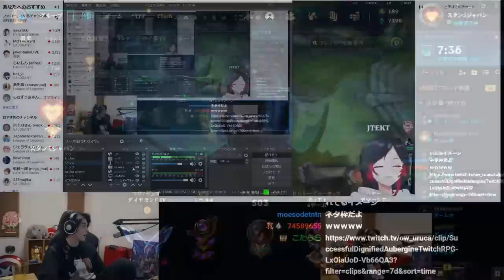古参ファンボと噂のうるかにガチすぎるダメ出しを食らうスタンミじゃぱん【LoL】